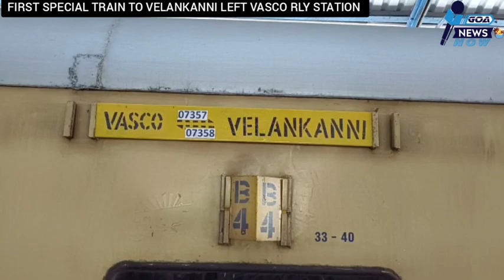ATMOSPHERE OF DEVOTION! EXCITEMENT! AS SPECIAL TRAIN TO VELANKANNI LEAVES VASCO